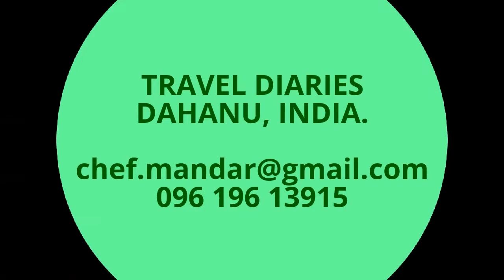AMBE MAA VISARJAN 2016 DAHANU FORT (5) अंबे माँ विसर्जन 2016 डहाणू फोर्ट (5)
AMBE MAA VISARJAN 2016 DAHANU FORT (5)
अंबे माँ विसर्जन 2016 डहाणू  फोर्ट (5)